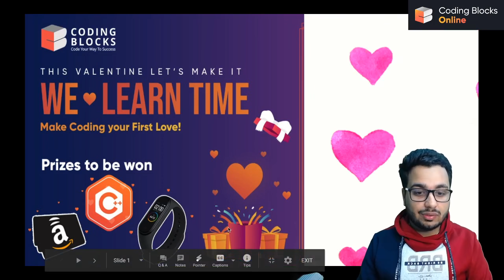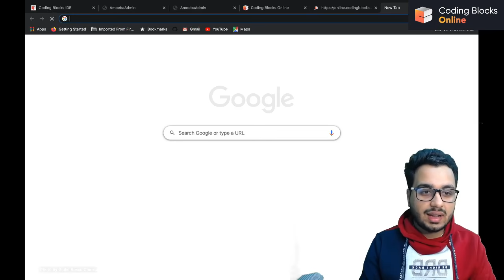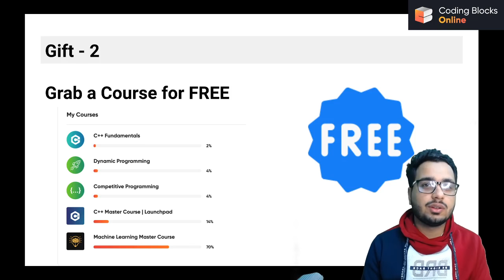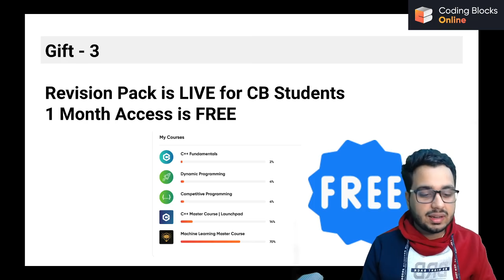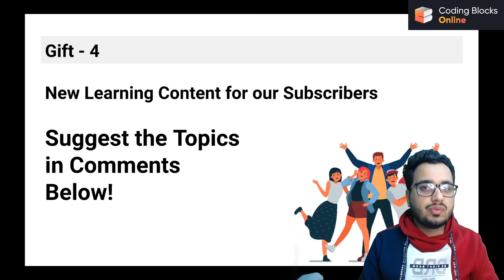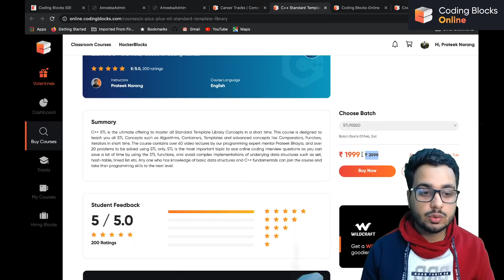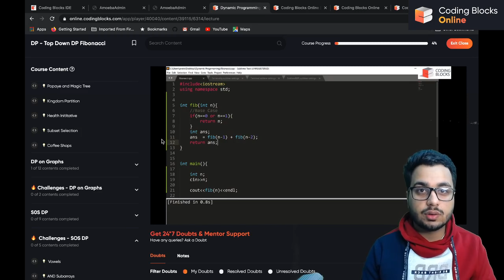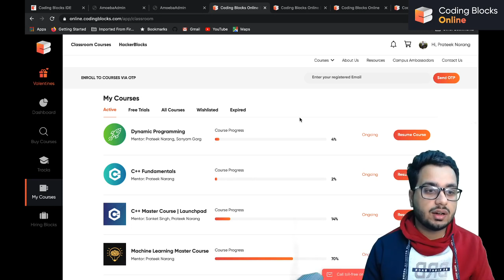Valentine's Day Big Surprises - Mi Bands, FREE Course, Revision Pack, Amazon Voucher | Coding Blocks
This Valentine's Day take part in Open & Win by Coding Blocks and win prizes - MiBands, FREE Courses, Revision Pack, Amazon Voucher

Coding Blocks India's best Programming and software training institute offers courses like C++ and Java, Data Structures and Algorithms, Web and Android Development(Java and Kotlin), Competitive Programming, Coding Interview Preparation and Machine Learning, AI and more. Registration open for Online and Offline Coding classes.Take advantage of the professionals who have worked with bigwigs like Sony, Cyanogen, Micromax.